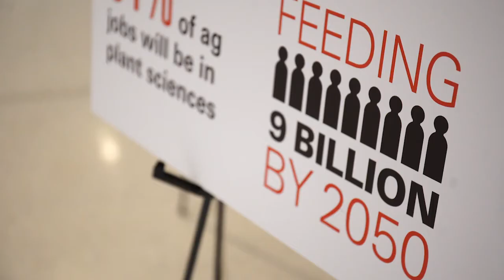Dean Linton: The Importance of Diversity and Inclusion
Dean Richard H. Linton shares his personal beliefs on diversity and inclusion and why progress in cultivating a more diverse and inclusive community is so important to him, to our college, and to the stakeholders we serve.